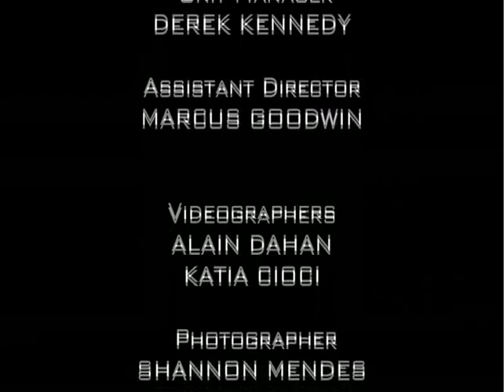Load'n & Dump'n: Photo Shoot with Ryan Ford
Making of the Ginch Gonch underwear Load'n & Dump'n photo shoot starring mixed martial arts fighter Ryan Ford.